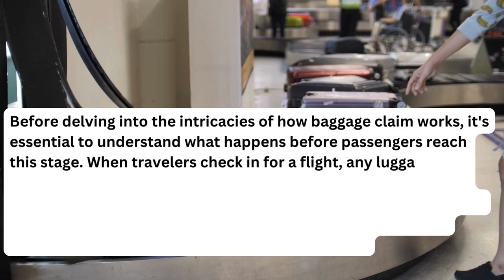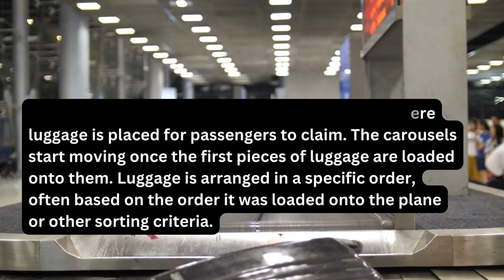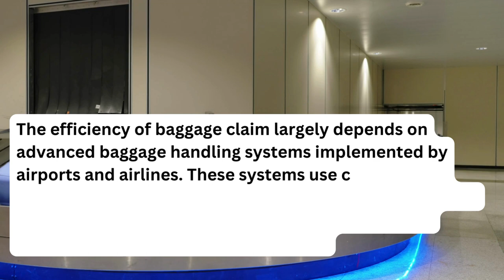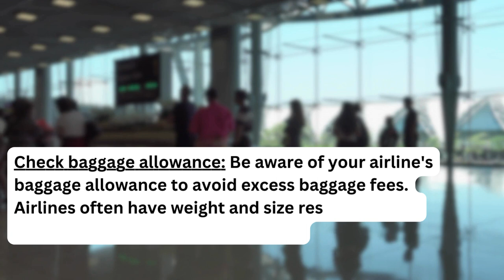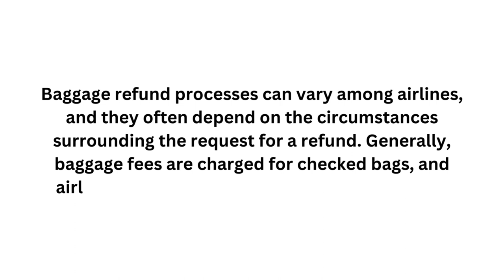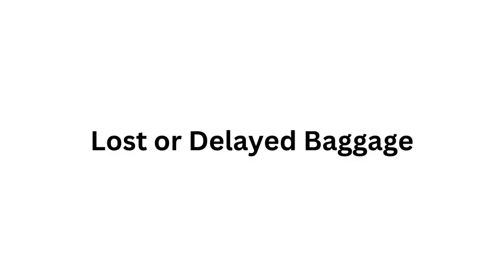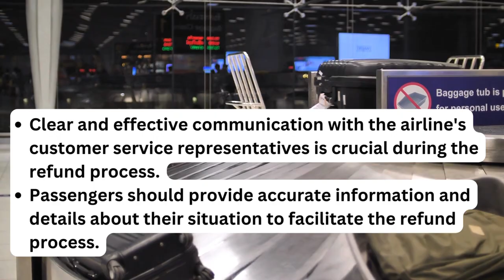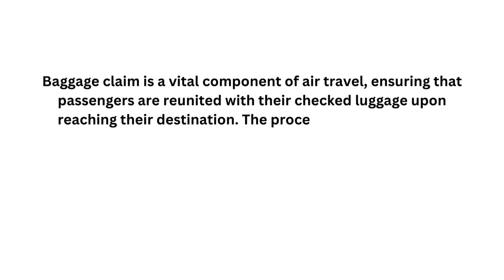How Baggage Claim Works?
Check out the ins and outs of how baggage claim works in our comprehensive YouTube video. From the journey of your checked luggage after boarding to the carousel retrieval process at the airport, we break down the steps and offer valuable insights for a seamless travel experience. Learn about the technology behind baggage handling systems, tips for a smooth claim, and what to do in case of lost or delayed baggage. Watch now to navigate the world of baggage claim with confidence!